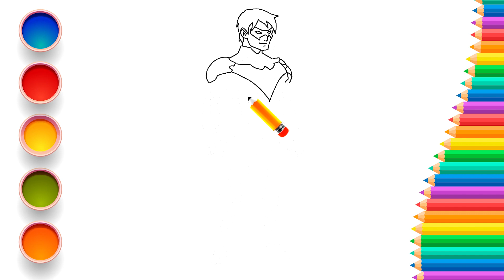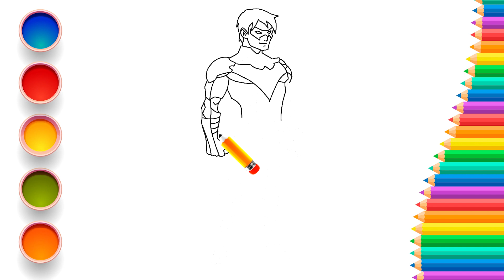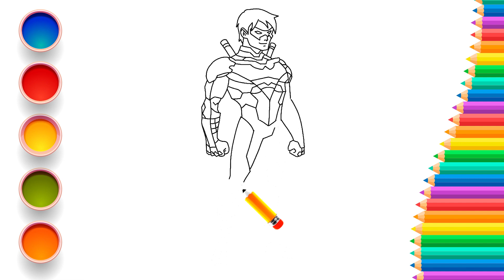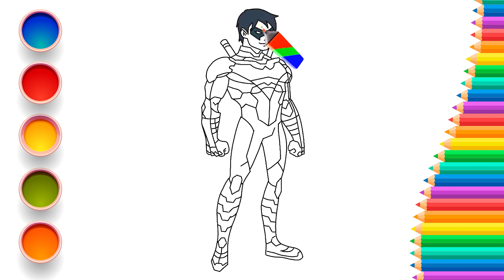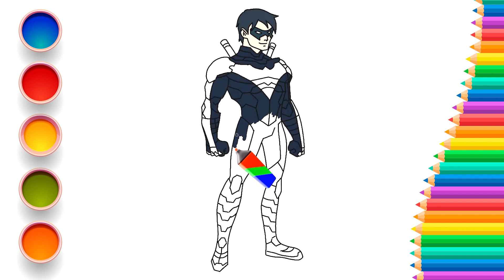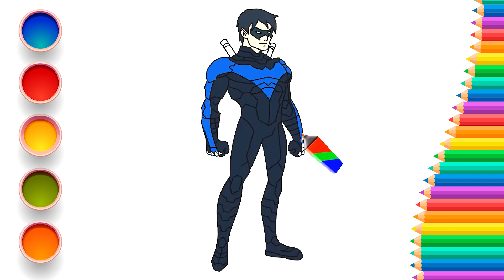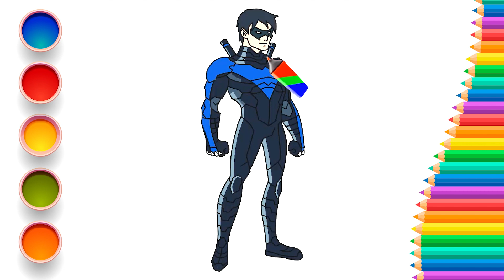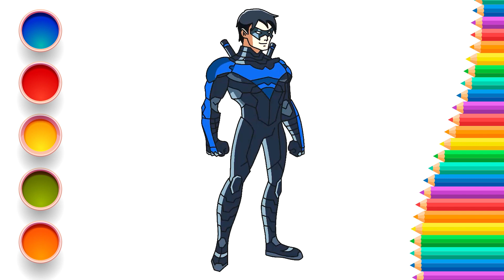How to Draw Nightwing Easy | Step-by-Step Tutorial for Kids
Learn how to draw Nightwing, the iconic DC Comics superhero, in this easy step-by-step tutorial for kids. All you need is a pencil, paper, and some basic drawing supplies. Follow along as we show you how to draw Nightwing's mask, cape, and body. By the end of the tutorial, you'll be able to draw Nightwing like a pro!